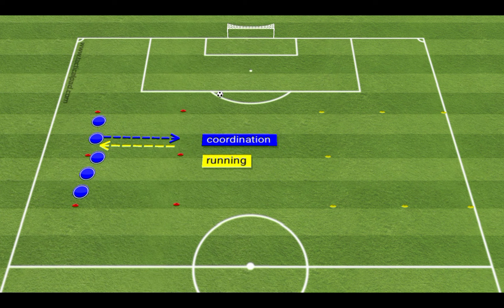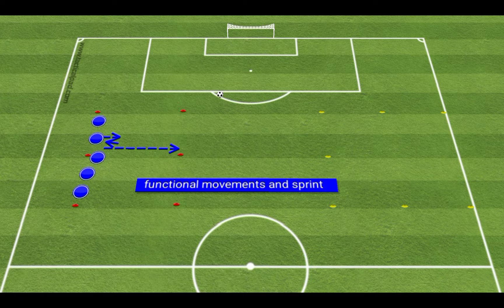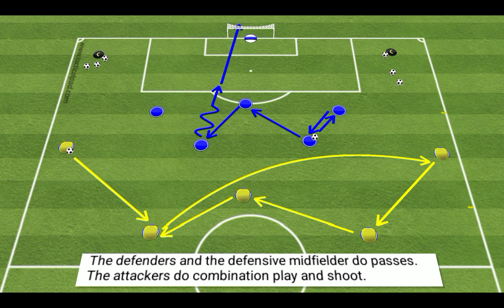Pre-match warm-up by Carlo Ancelotti! (Real Madrid FC)